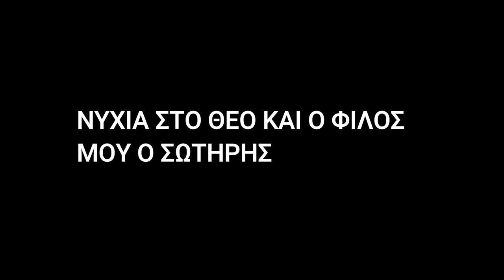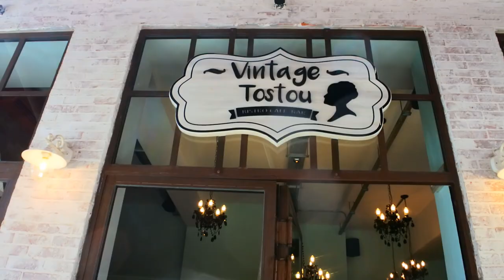MΟΥ ΚΑΝΑΝΕ ΤΑ ΠΙΟ ΧΑΛΙΑ ΝΥΧΙΑ,ο ΠΙΟ ΤΕΛΕΙΟΣ ΚΑΦΕΣ & ΤΗΝ ΔΩΣΑΜΕ!!!💍 Vlog Γάμος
OPEN ME:Γεια σας ομορφιες μου,σημερα εχουμε  ενα★Vlog γάμου παντρεύτηκε η φίλη μας  η Μαρκελλα!αλλα οχι μονο αυτο σας δειχνω και τι ετοιμασιες εκανα πριν το γαμο χαχαχ επισης πηγα στο πιο τελειο σαλονι για καφε στον φιλο μου το Σωτηρη που ειναι ενα ειδωλο.Το μαγαζι του βρισκεται στην ,Vintage Tostou - All Day Cafe Bar - Γλυφάδα
Σάββα Λαζαρίδη 8

🖥⚙- Πατήστε το ⚙️ για καλύτερη ανάλυση.
ΘΑ ΜΕ ΒΡΕΙΤΕ ΕΠΙΣΗΣ ΣΤΟ

Τοποθεσία: Ελλάδα🇬🇷
Φιλια Μαρια